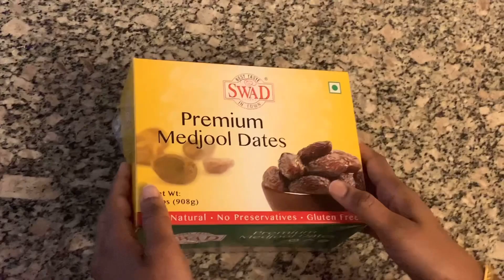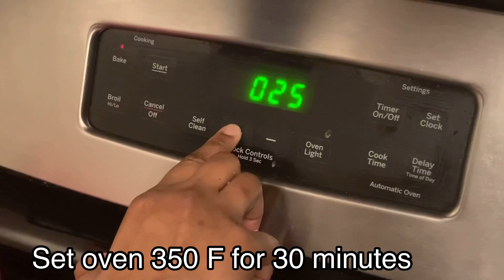Date cake recipe | dates walnuts cake | ఖర్జురామ్ కేక్ |eggless cake| easy cake | cook with tejaswi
Dates cake: no sugar , no better, easy and simple as well as healthy, kids favorite cake.
Ingredients:
Dates
Oil
All purpose flour
Baking soda
Baking powder
Available dry fruits